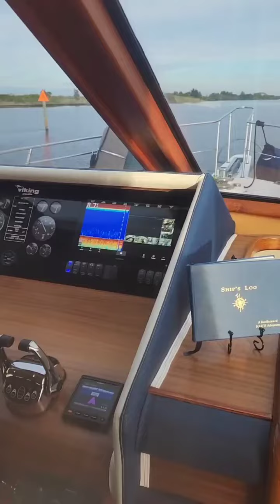Free Software For Movers- Big Announcement From Our CEO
Never Done Before ⚠️⚠️
Listen 👂 up Movers ! This is your chance try the best CRM in the market for your moving business
Want to know how? Click the link below to apply

⚠️PASSWORD Required: FREE90DAYS